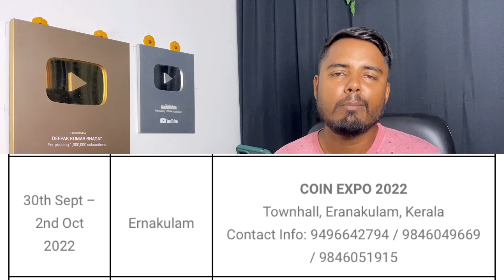Coin Exhibition September 2022 || Buy and Sell old coins and note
Biggest Coin Exhibition of Indian Currency 2022 | Buy and Sell Old coins and notes directly.